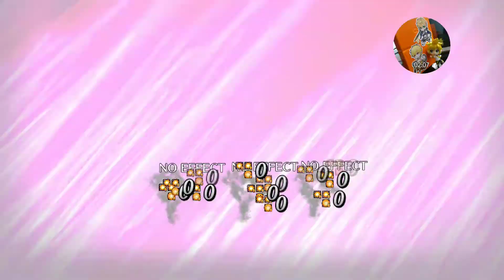FGOJP | Scathach’s Imaginary Scramble 2020!! Episode 04 (Battles Only)